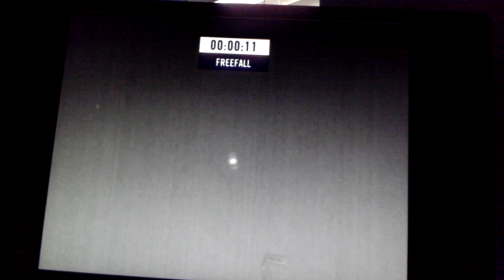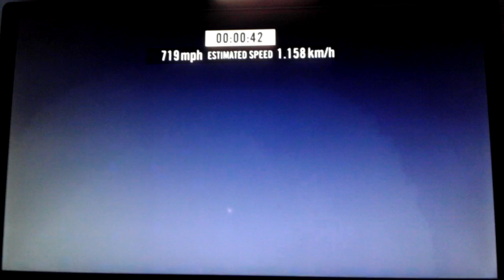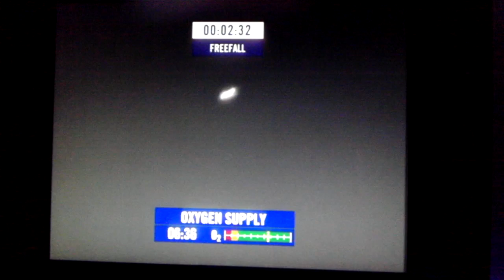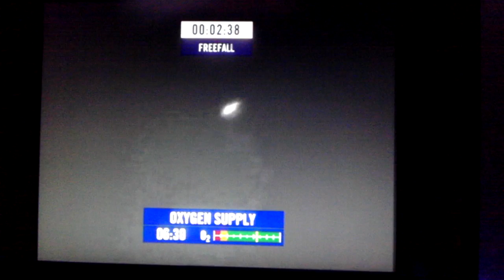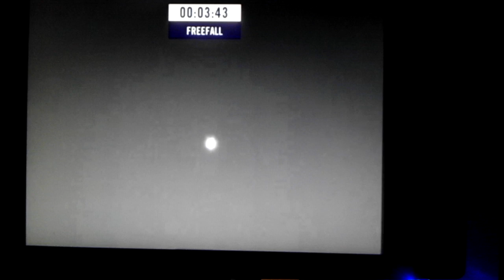Red Bull Stratos Successful Jump (complete HD)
Here is the footage of the Redbull Stratos jump from 128k feet in the sky, from jump to landing